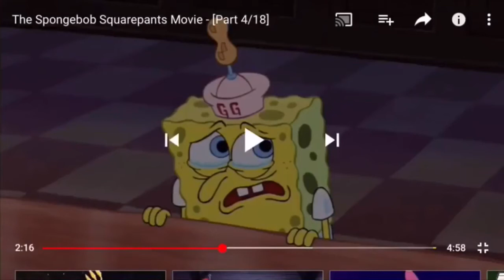Popeyes on spongebob